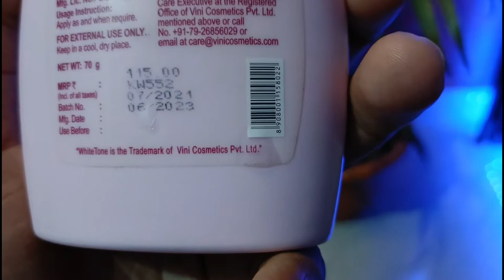White Tone Face Powder Review 2023 In Hindi | Results, Benefits, Uses, Price Info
Hello dosto aaj ki is video me main apko bataunga white tone powder ka review aur apko bataunga white tone powder ke fayde white tone powder ke nuksan white tone powder ko kaise use karte hai white tone powder ki full information aaj ki is video me main apko bataunga to is video ko puri dekhna last tak